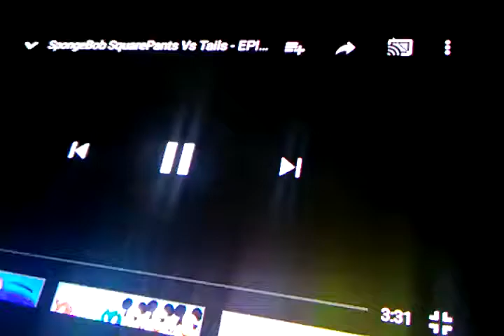spongebob vs tails